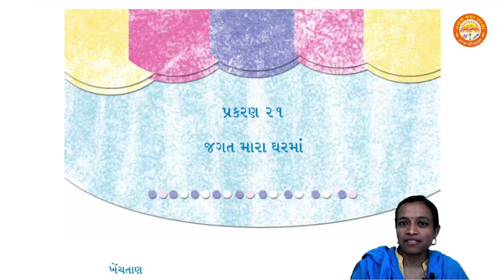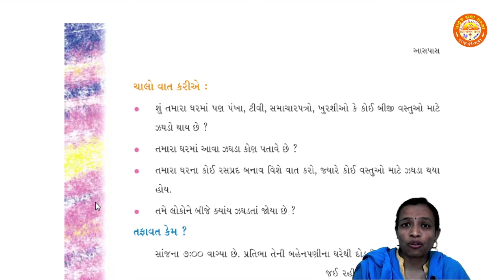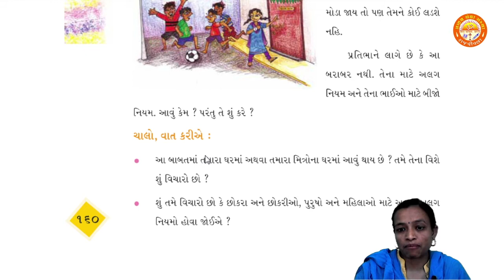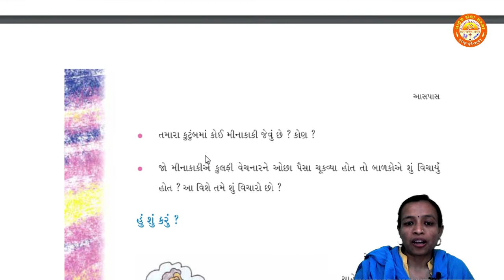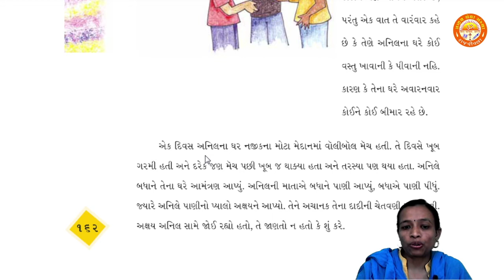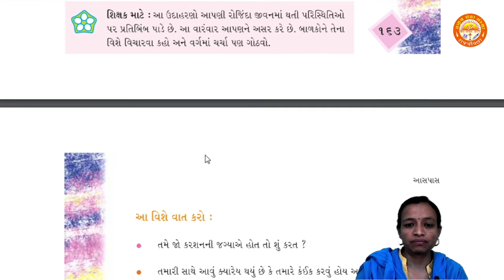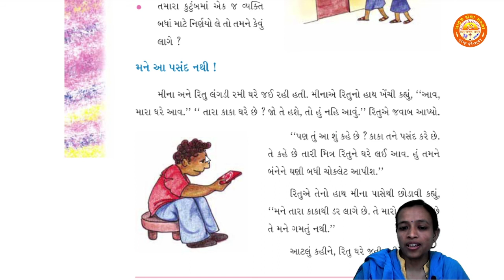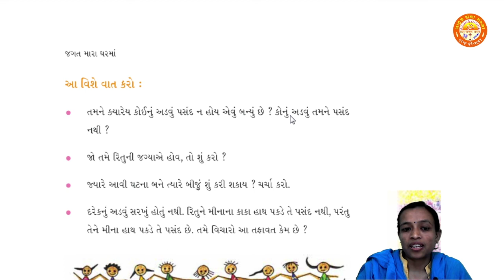STD 4 || પર્યાવરણ-આસપાસ || Chapter 21 || જગત મારા ઘરમાં || Pranav School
Std 4
Paryavaran-Aaspas
Chapter 21 જગત મારા ઘરમાં
By-Smita Ma'am (Pranav School)